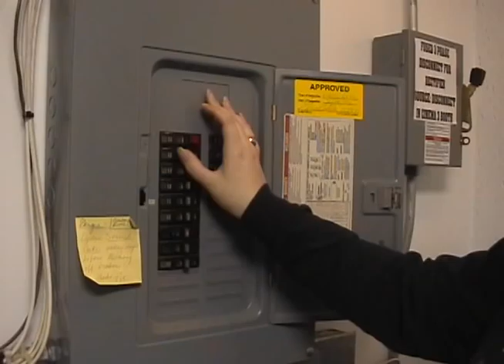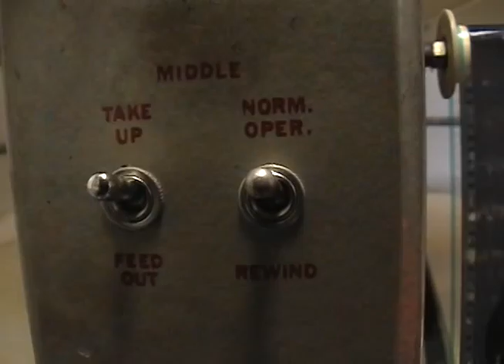Threading A Movie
Threading a movie at the cinema